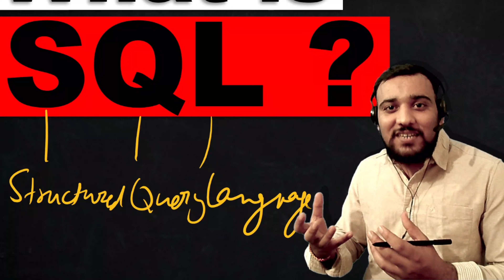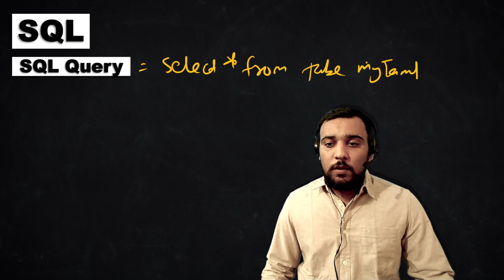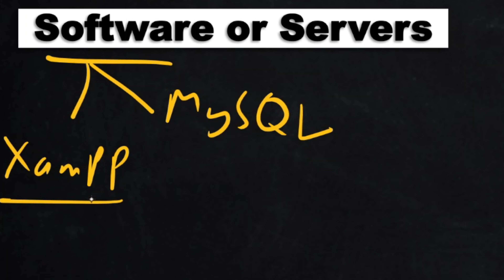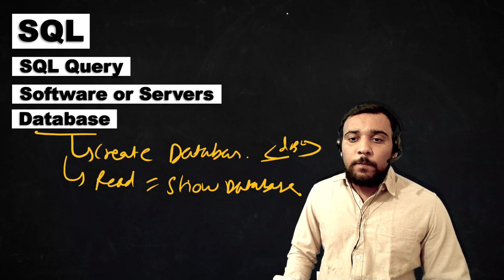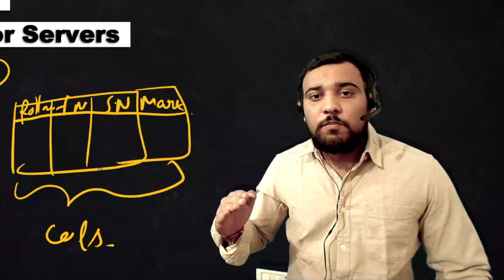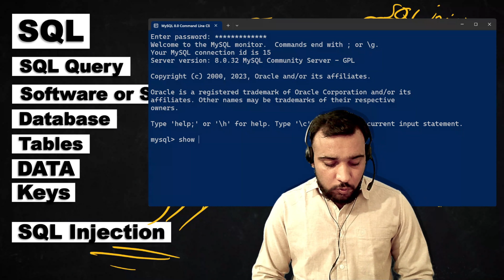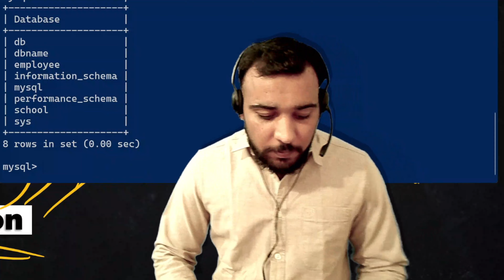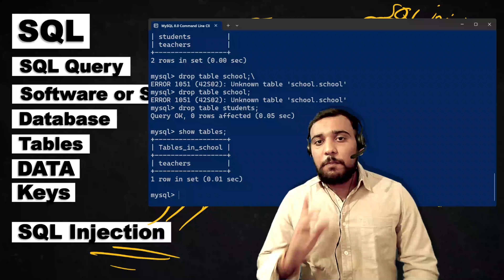What is SQL? | SQL Basics in 15 Mins (For Beginners)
In this video, you will learn the basic SQL commands and knows what is SQL in hindi, that you need to know to start working with databases. You will learn how to use the SELECT statement to query data from a single table

Video chapters-
00:00 Introduction to SQL.
00:14 What is SQL?
03:07 What is SQL Query?
04:25 SQL is not like programming language.
04:58 Software or Server of SQL.
05:59 Create Database using SQL.
08:20 Create Table using SQL.
10:35 Inserting Data into table using SQL.
12:50 Practical code of SQL in MySQL command prompt.